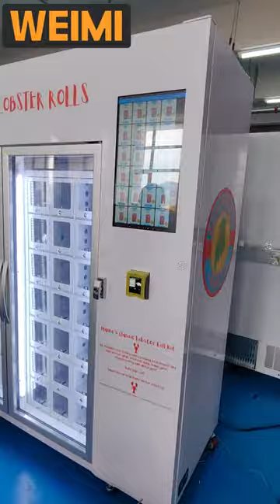Ccooling locker vending machine for meal~ we have cooling/freezing/room temperature locker.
Ccooling locker vending machine for meal~ we have cooling/freezing/room temperature locker vending machine.

Can be customized base on your product dimension.

Locker in the fridge for ready meal.
do dropping for meal, locker size can be customized, affordable vending solution for ready meal.